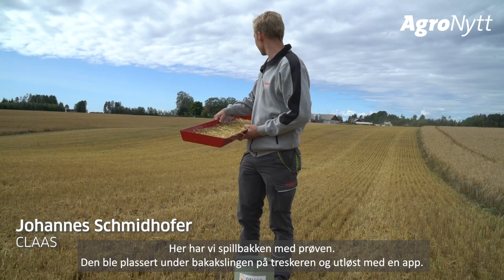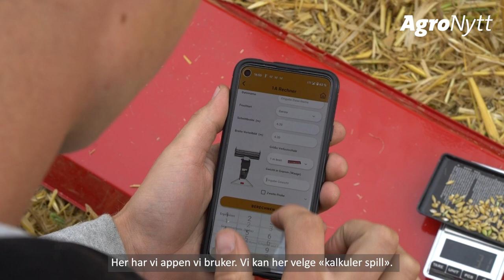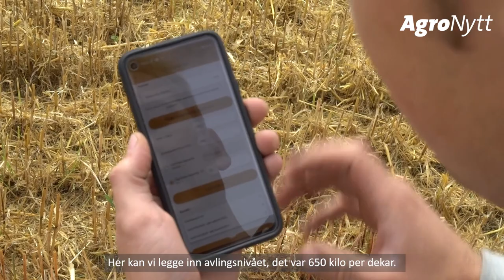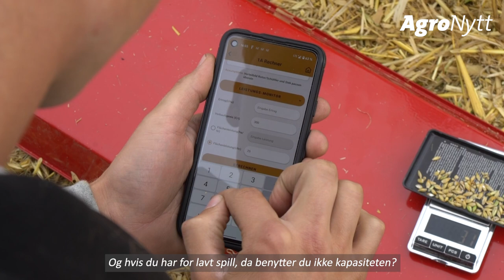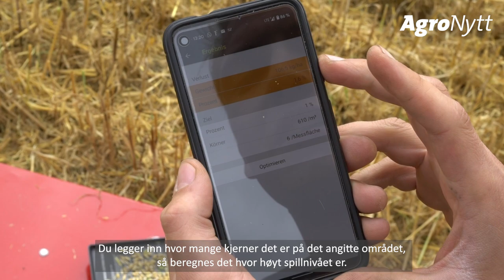Hvordan kontrollere spillet fra treskeren?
Skal man ha full kontroll på hvor mye spill treskeren etterlater seg, holder det ikke bare å følge med på indikatorene i treskerhytta. En må ut, ned på bakken, og sjekke hva som fysisk havner der. Men så er spørsmålet, hvor mange kjerner skal man, eller kan man akseptere?

Det vil Johannes fra CLAAS sitt demonstrasjonsteam, lære oss mer om i denne AgroNytt-reportasjen: